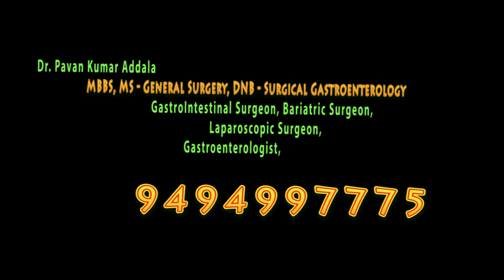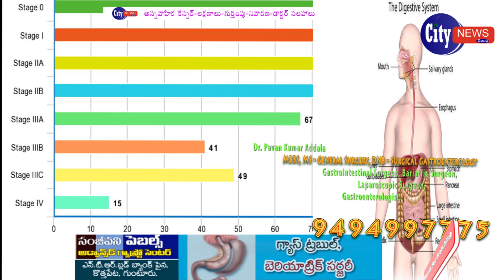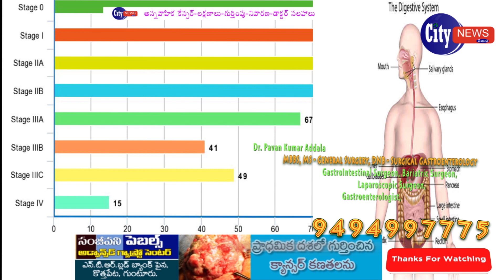గొంతు మింగుడు పడకపోవటం కేన్సరా ? డాక్టర్ సలహా -లక్షణాలు - Stomach Cancer - All Symptoms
Stomach Cancer - All Symptom
గొంతు మింగుడు పడకపోవటం కేన్సరా ?     డాక్టర్ సలహా -లక్షణాలు